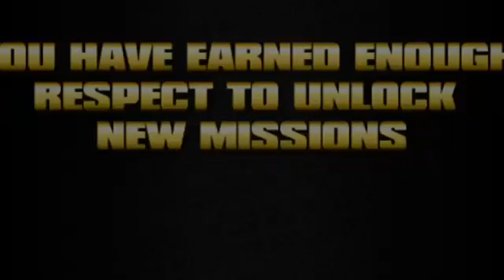Saints Row- Ep.4 The Los Carnales... No its Los Carnales